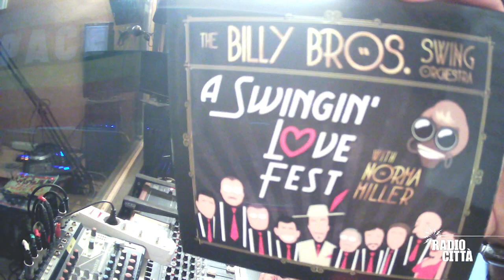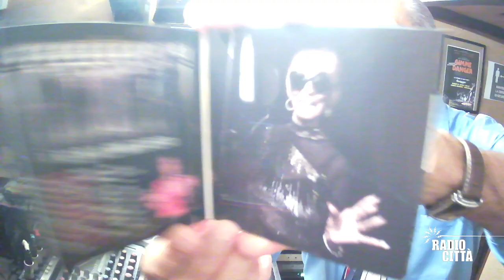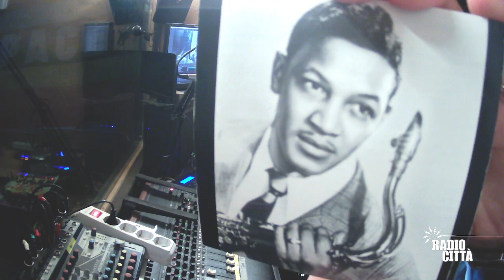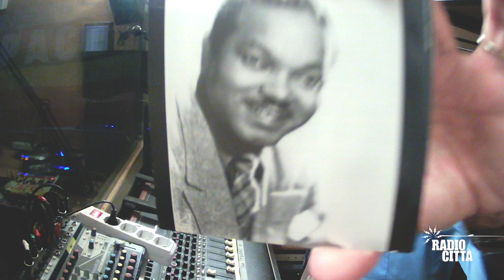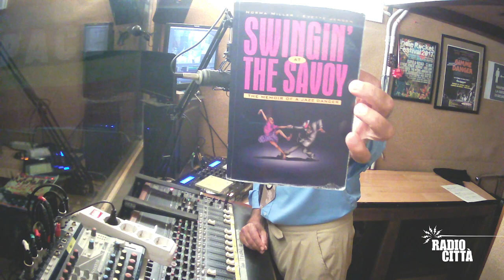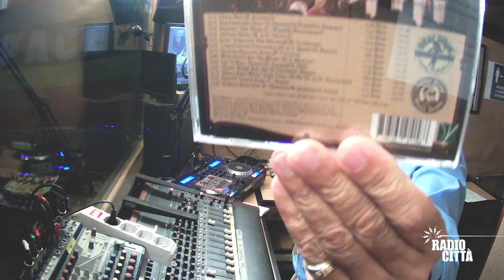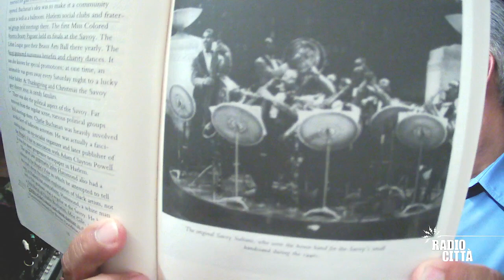All dat's Swing! Radio Program ep.#15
Music, Culture and History of the 30's and the 40's by Big Daddy, on behalf of the Italian Swing Dance Academy, in 36 episodes from January 2023 until March 2025.
During each episode, you'll meet topics and artists related to the Swing Craze, based on my studies, researches and personal experiences. Every episode is a black history's one with Big Daddy.
(From April 2023 it is going to be a mothly episode, on air on the 22nd of each month until March 2025)

Btw, who is Big Daddy? Band leader, singer and double bass player of the "Billy Bros. Swing Orchestra", Swing dance teacher, DJ, MC, lecturer, Swing historian, journalist, translator; Big Daddy has spent 4 years in close daily contact with the late Miss Norma Milller, the Queen of Swing, talking about stories and anecdotes of 100 years of life spent with the greats of Jazz, Swing, Cabaret and Lindy Hop.

"All dat's Swing! Radio Program" is co-financed by the European Commission within the project Swing European Network 2.